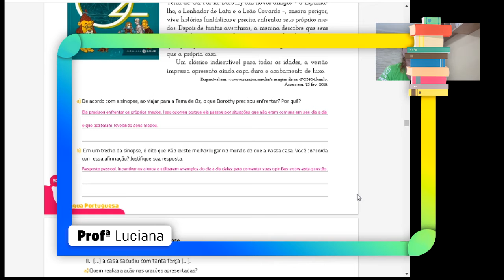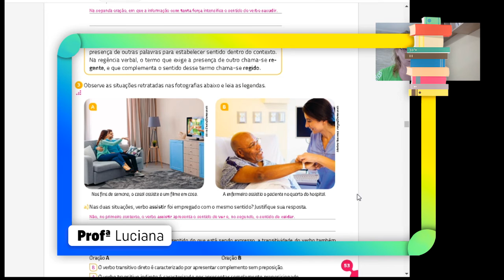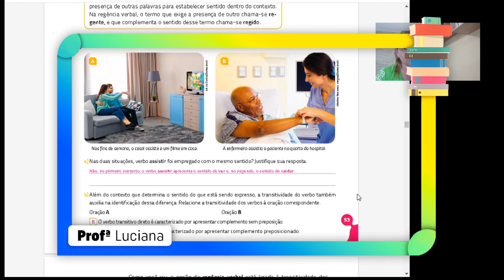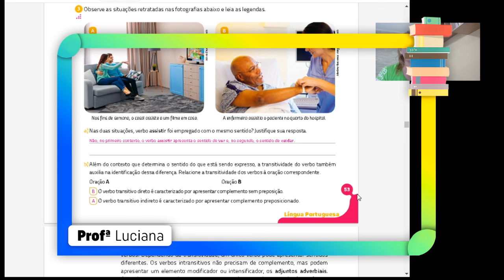Português - 8º ano - aula 65